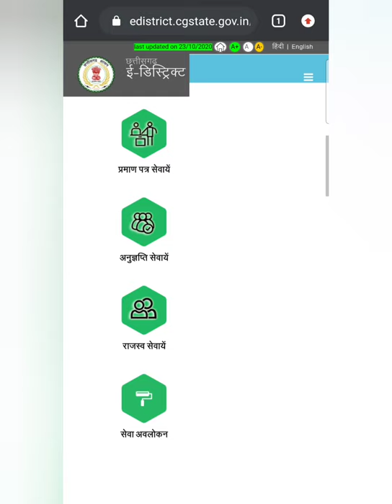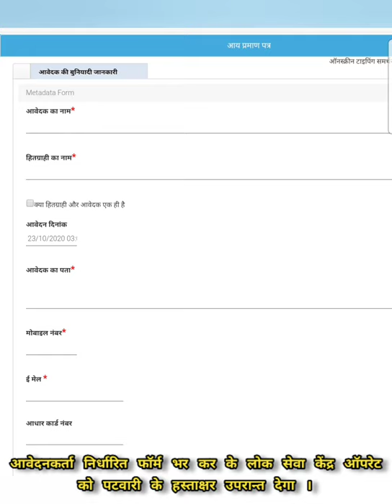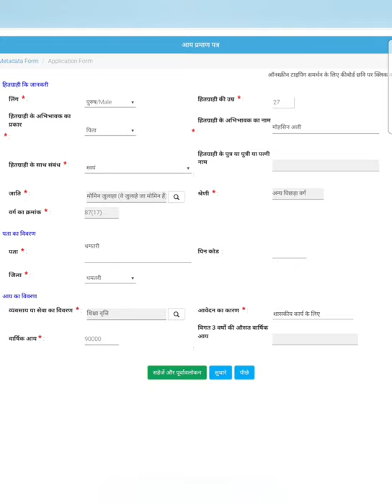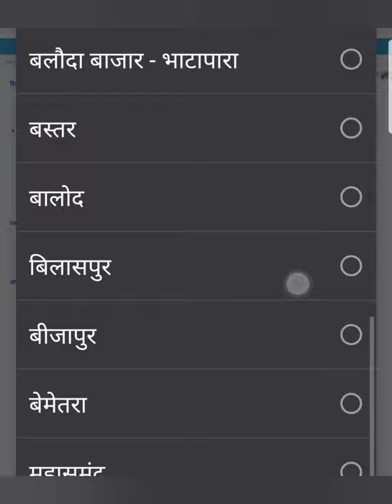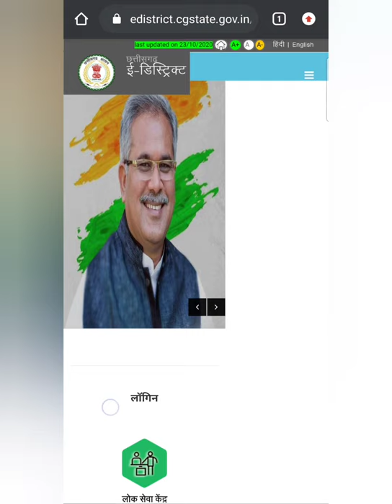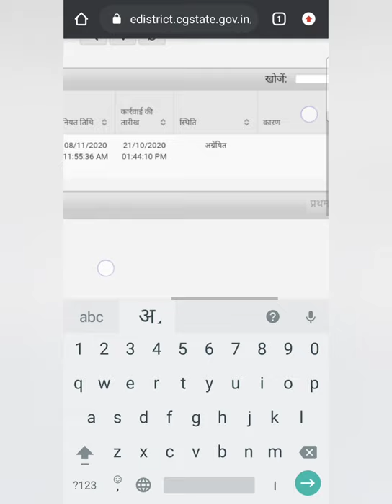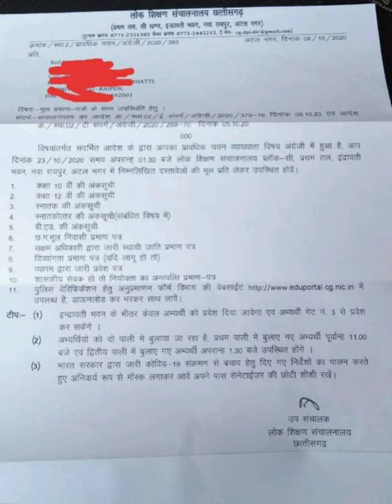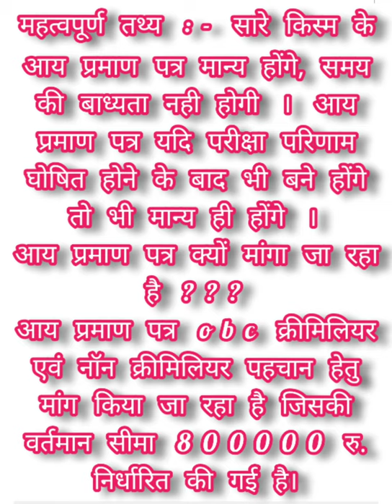आय प्रमाण पत्र क्या है, क्यों बनाना है और किसको बनाना है (विस्तृत विवरण)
आय प्रमाण पत्र हेतु आवश्यक दस्तावेज
आय प्रमाण पत्र बनवाने का तरीका
आय प्रमाण पत्र की शासकीय नॉकरी में अनिवार्यता
अन्य पिछड़ा वर्ग के लिये आय आधार पर क्रीमिलियर एवं नॉन क्रीमिलियर का निर्धारण
आय प्रमाण पत्र की वैधता

Income certificate
Required documents for income certificate
Method of making income certificate
Mandatory in government knock of income certificate
Determination of creamilliers and non-creamilliers for OBCs on an income basis
Validity of income certificate